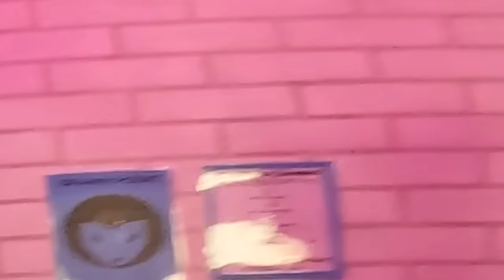EXTREME Subscriber Battle Royale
How sick are these new X-Shot Skins blasters?! Check them out on Instagram @zuru.xshot and ChooseDifferent! 🔥XShot

Preston’s Back to School Bundles and Giveaway are now LIVE on firemerch.com 👊 Don’t forget to enter🔥